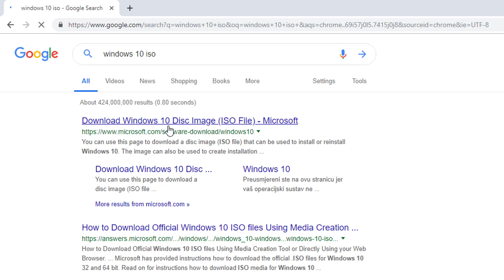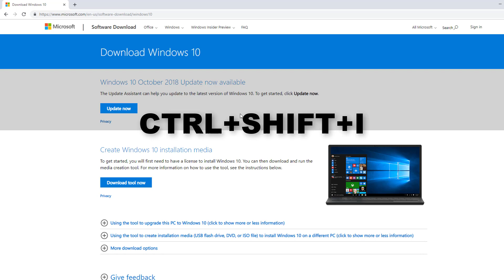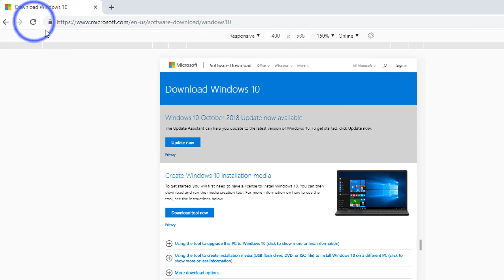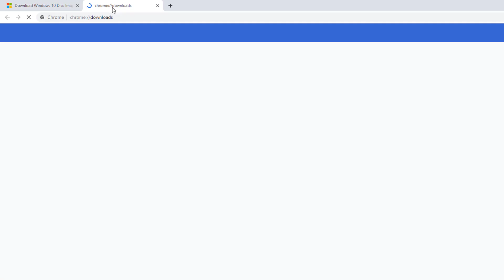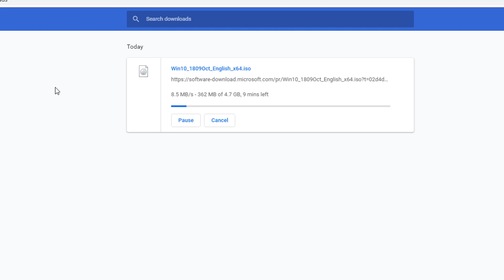Download Windows 10 ISO File Officially from Microsoft Without any Software (2020)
On this video, I will show you how we can download Windows 10 ISO file from the official link of Microsoft without using any software. We can download it from google chrome without any additional extension and software. Microsoft also have their own media creation tool if you want to create a bootable USB drive but you won't get separate ISO file from that method. So, from this method you can download Windows 10 ISO file officially from Microsoft website easily.

I hope this video helped you to download windows 10 ISO file from Microsoft.